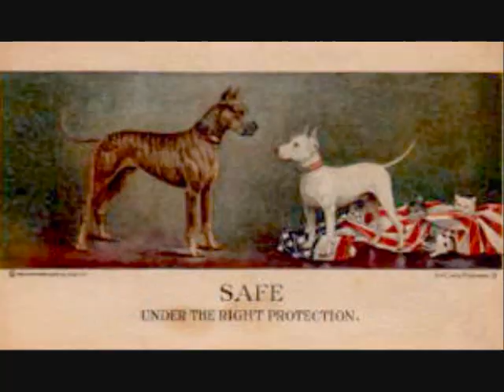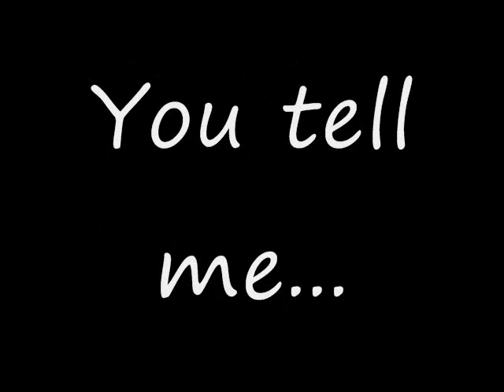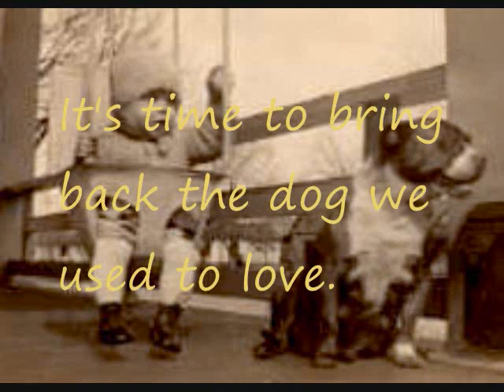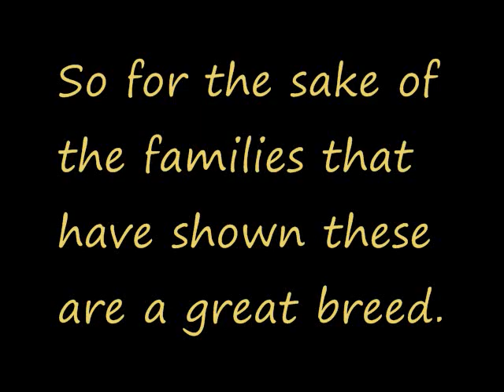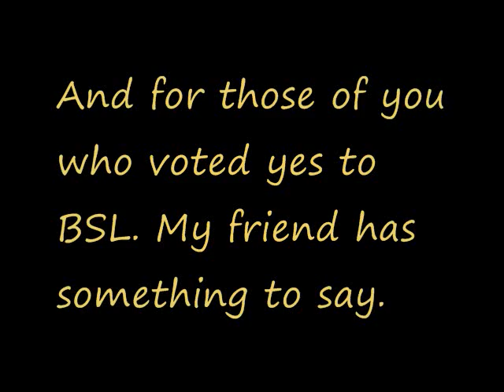BSL is racism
This video shows pits the way we used to see them and why we need to preserve the breed.